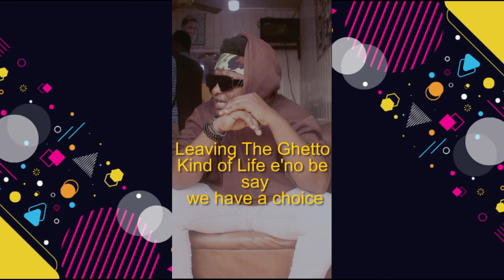Burna Boy London Stadium "I Told Them" Concert Happening Live !Afro Pressure